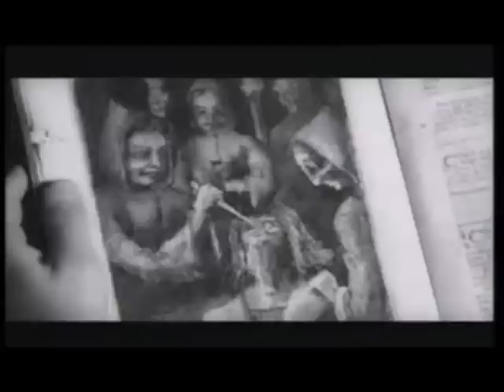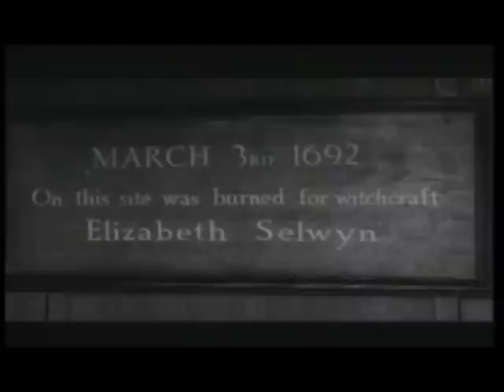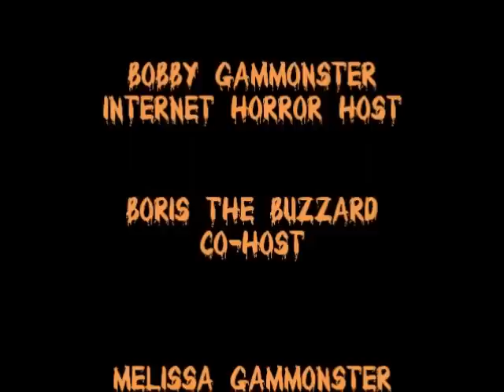Monster Movie Night Horror Hotel season 3 episode 19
"Horror hotel" starring Christopher Lee is the Special Halloween Feature for Monster Movie Night Halloween Spooktacular starring Bobby Gammonster -Internet Horror Host and Boris the Buzzard.